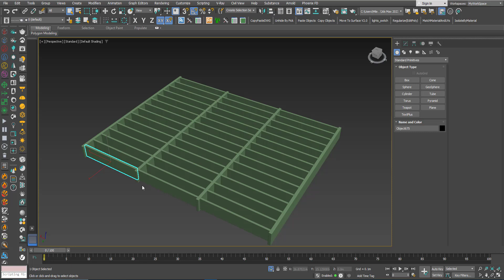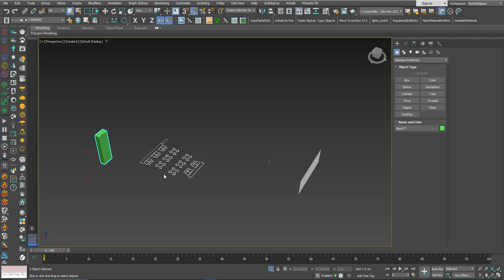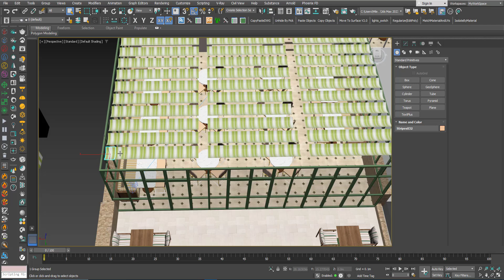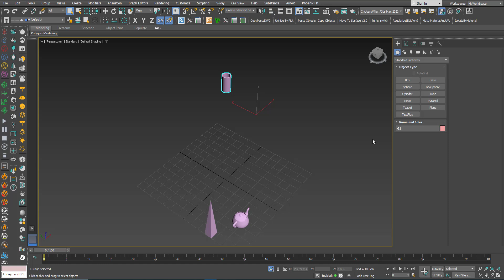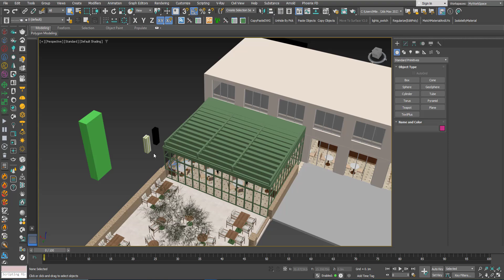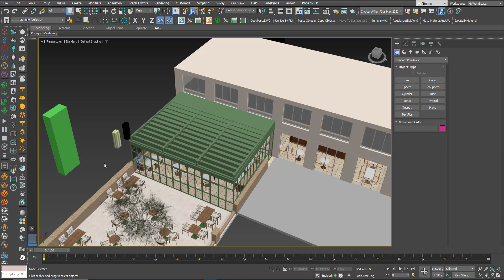3DS Max - Plugin [Update] Isolate By Material v2.5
This is a second update for the Isolate By Material plugin. This update brings a huge increase in speed, especially in those scenes where you have a huge amount of groups and nested groups. What this plugin does is, you select a single object, then use the script to isolate all objects with the same material, and if the selected object has no material applied, it will warn you of that, if you click Yes you will isolate all objects with no materials applied to them, which is useful if you forgot to apply materials to some objects, the script will help you to discover that. Please read the text file to learn about how to install the script and how to use it.